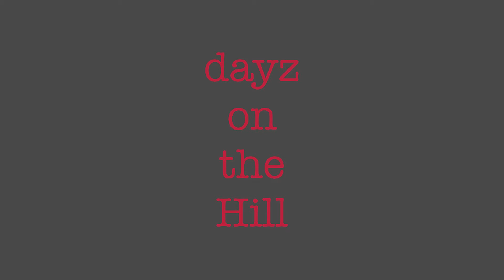Dayz on the Hill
Dilly Crew